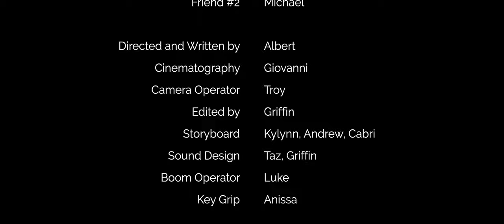Have a Safe Night - A Halloween Short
Have a Safe Night - A Halloween Short by WWU Film Production Club